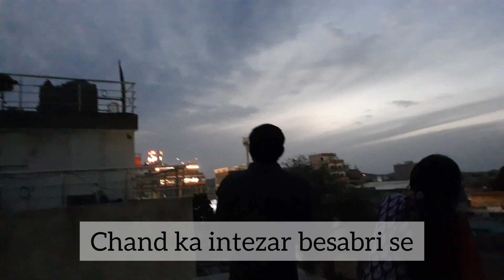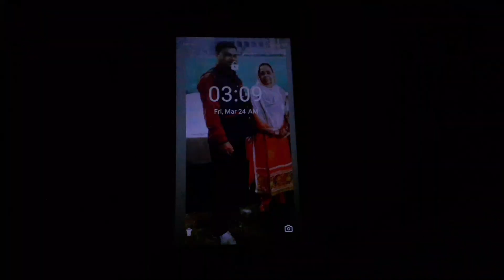Chand Raat Mubarak 🌙 | Jumma Mubarak 😊 | First Roza😇 | Nadeem Sufiya Vlog .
heloo guys...